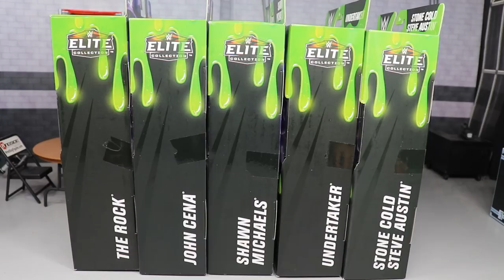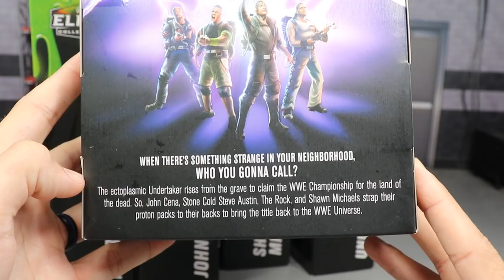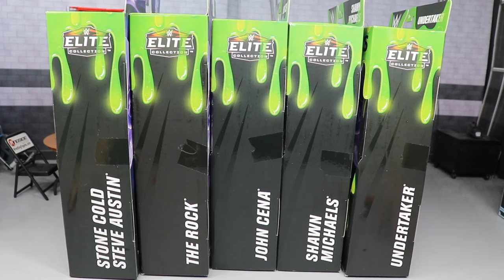WWE GHOSTBUSTERS ELITE FIGURE SET REVIEW!